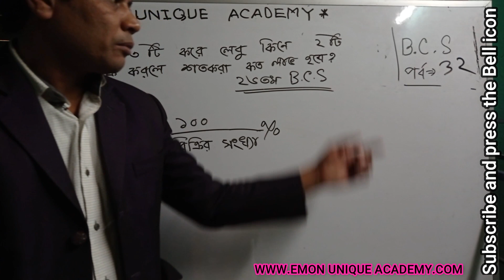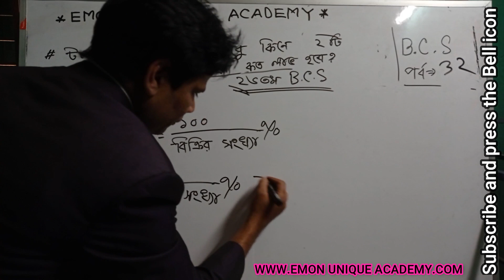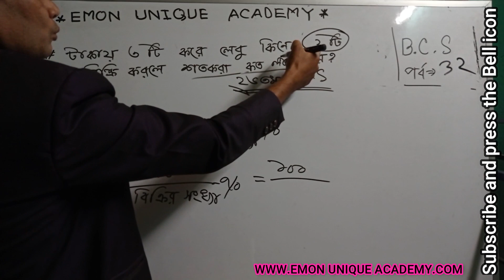লাভ ক্ষতির সেরা শর্টকাট টেকনিক,bcs math preparation,|lecture-32